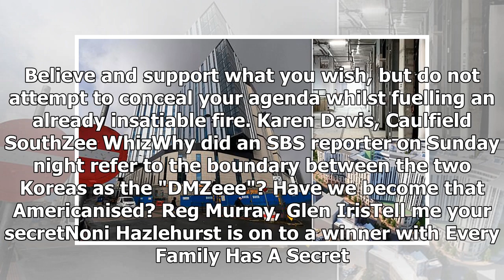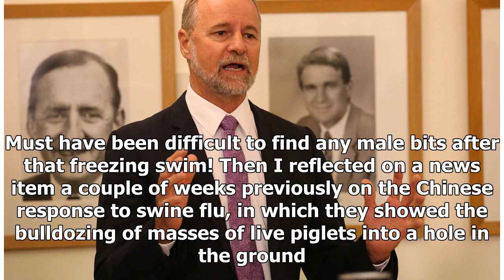Green Guide letters: TV viewers have their say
Laugh isn't lost on Gleeson or viewersAustralians have always had an irreverent sense of humour, and that's exactly what Tom Gleeson represents in winning the Gold Logie. I'm laughing at everyone who can't see the joke, especially in the entertainment industry. The Logies have always been the daggy ...